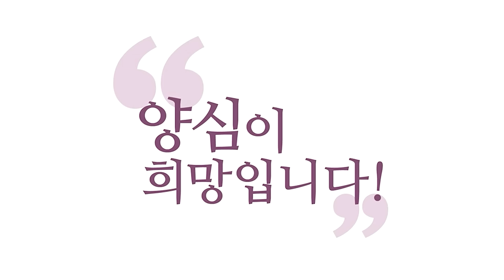[홍익학당] 누구도 알아주지 않는 보살을 위한 위로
230716 정토LIVE

남이 뭐라고 하는데, 신경 쓰지 마세요.
뭘 안다고요, 남이..
여러분 지금 정말 최선을 다해 살고 계세요.
남들은 몰라요. 그런데 난 알아요. 나만 알아요.
나랑 하늘만 알아요.
지금 어디 계시건 직장이든 가정이든
얼마나 많은 다사다난한 일이 있을 거며,

남한테 말 못할 사정이 얼마나 많겠어요.
근데 그 안에서 참나각성 하면서, 욕심대로 안 하고.
참나각성하고 양심성찰해가면서
최선을 다해서 버티고 계시지 않을까요, 웬만하면?
그런데 그런 분들을, 실제로 위대한 보살도 결국 그거예요.
자기 삶의 터전에서 현장에서 최선을 다해서
자기 역량, 상황껏 깨어서

하늘의 뜻을 구현하려고 최선을 다할 뿐입니다.
그런데 남들이 볼 때는요, 안 보여요.
그 사정을 몰라요. 남들은요. 왜 저러고 살지? 그래요..
왜 저 따위로 살지? 왜 또 저런 짓을 당하지?
왜 똑같은 짓을 또 하고 있지?
자기가 거기에 있어 보지 않았는데 어떻게 알아요?
몰라요. 남들은 몰라요.

여러분의 카르마의 결을 모른다고요.
여러분이 무슨 인과로 이렇게 헤매고 있는지 모른다고요.
중요한 것은 어떤 인과로 헤매고 있건,
그 현장에서 역량껏 상황껏 최선을 다해
'카수바경'을 하고 있는 여러분을 칭찬해 주세요.
여러분까지 포기하면요, 끝입니다.
하늘은 알아요. 포기하지 마시고 버티세요.

남들이 하는 말 듣지 마세요, 남들이 뭘 안다고요.
남들이 하는 말이라서 듣는 게 아니라
자명한 말만 들으세요. 자명한지?
내가 생각해도 자명한 말은 들으세요.
그런데 그냥 남들이 상황 모르면서 사정 모르면서
그 카르마를 책임져 줄 것도 아니면서
그냥 지나간 말로 하는 비판, 그게 뭔 의미가 있어요?

뭘 아는데요. 그러면 그렇게 얘기하세요.
'네가 뭘 알겠니..' 하고 가세요.
내 체면 내 평판, 너무 신경 쓰시면 보살도 못합니다.
생각해 보세요. 예수님이 그 당시에,
예수님 같은 위대한 보살도, 잡혀서 돌아가실 때
우리 요한복음 읽었죠? 제자들 다 도망갔죠.
제자들 도망가고, 잡혀가서 모욕 당하고,

뺨 맞고 채찍질 당하고, 사람들은 다 죽이라고
저 자식 죽이라고, 사이비라고 사이비 교주라고 죽이라고..
제자들은 말도 못하고 도망가서 숨었고.
예수님이 최선을 다해서 아버지 뜻을 따르고 있었다는 걸
누가 알아요? 제자들도 또 끝내 몰랐을걸요?
부활이라도 했으니까 알았지,
예수님이 부활마저 못하고 가셨다면요?

소크라테스처럼 그냥 가셨다면?
한참 지난 뒤에는 알았겠죠?
'아, 그분만한 분이 없었는데..' 하고 알았겠죠?
사람들이 바로 알 수 있을까요?
소크라테스도 사람들이 다 죽이라고 해서 죽일 때
그나마 소크라테스는 구해주겠다는 친구라도 있었죠.
예수님은 다 제자들 도망가고, 더 최악이었죠.

부활이라도 했으니까 안다는데, 부활이 이게 쉬운가요?
결국 웬만하면 일반적인 보살들은요,
사람들이 끝내 오해하고, 갈 수도 있어요.
끝내 오해하고 몰라줄 수도 있어요, 끝내.
이럴 수도 있다는 걸 우린 가정해야 됩니다.
보살도를 닦으시는 분들은, 다..
여러분 지금 현장에서 최선을 다해서 살고 계신 거
하늘은 알아요. 더 힘내세요.

지금 힘드시는 줄 아는데, 더 힘내세요.
남들 말에 휘둘려가지고, 포기하지 마시고요.
스스로 괜히 잘하고 있으면서 잘하고 있으면서
자괴감 갖지 마시고, 힘내세요.
남들이 여러분 사정 몰라요. 여러분 카르마 몰라요.
다만 내가 참나 안에서 당당하면, 그게 최고라는 거죠.
물론 참나각성도 안 하고,

양심에 당당하지도 못하다면 또 다른 얘기입니다.
하늘은 안다. 지성이면 감천이다. 이거 믿고 버티세요.
하늘은 반드시 알고, 여러분한테 복을 주실 겁니다.
제가 제가 보증합니다. 여러분 버티세요, 힘내세요.
잘하고 계신 분들이, 이 사정을 남들이 몰라주고..
오히려 비난하고 모욕하니까,
예수님이 당부했잖아요, 제자들한테.

너희도 나 따라다니면 핍박받고 박해받을 거라고.
에고가 싫어하는 상황들이 계속 닥쳐 올 거라고.
'그래도 하느님 믿고 버텨라.' 이거 아니에요.
나도 그 길 가니까, 너희도 그 길 가라.
그거 한번 생각해 보세요.
어디다 말도 못해요. 예수님은 하소연도 못 해요.
그냥 가는 거예요. 아버지가 가라고, 그 길로 가야

그 모두를 이롭게 하는 길이라고 하니까 가신 거지..
예수님도 오죽 답답하면, 아버지 이 잔 좀 치워주면 안돼요?
제가 이대로 가면, 저도 죽고 제자들도 떠나고..
모든 사람들이 저를 다 멸시하고..
자기 하나도 구제 못하는 존재라고 말할 텐데..
이러고 메시아 사역을 할 수 있나요?
"그래도 아버지 뜻대로 할게요." 하고 아버지 믿고 갔잖아요.

그 믿음, 그 아버지와 하나 된 그 믿음, 믿고 갔기 때문에
오늘날 예수님의 가르침이 전 세계에 전해지는
그 기적이 일어난 거죠. 아버지 믿고,
온갖 모든 사람들한테 배신당하고도 묵묵히 자기 길을 갔던,
목숨을 바친 예수님이라는 한 보살을 한번 생각해 보시면서,
여러분 삶에서 좀 오해받고 비난받는다고
여러분, 나가 떨어지시면 안 돼요.

내가 '당당하다면'이에요. 내가 깨어서 당당하다면,
그리고 내 처지에서, 누구나 자기 처지에서
이보다 더 잘 대처 할 수 없을 것이다 하는 자부심으로
내 처지란, 내 역량에서 '이 이상 어떻게 하냐?' 하고
최선을 다하고 계신 분 들이라면,
더 힘내시라고 제가 응원 드립니다.
나도 살리고 남도 살리는 길을 걷고 계시는
수많은 보살 분들이 나가 떨어질까봐..

사실 아무것도 아닌 남의 비난, 남의 평판, 남이 주는 그 평판.
그거 따라가다가요, 길을 놓치시면 안됩니다.
하늘이 가라고 하는지? 양심이 가라고 하는지?
내면의 소리를 잘 듣고 움직이세요.
남의 말을 다 무시하라는 건 아닌데,
모르고 하는 말에 휘둘릴 거는 아니라는 거예요.
그거는 찜찜한 거죠.

그리고 여러분, 자부심을 가지세요.
내가 지금 아무리 힘든 처지에 있어도요,
하느님 아버지가 이 자리 와도 힘들어요.
그럼 이렇게 얘기하면,
하느님 아버지는 전지전능 하신데 힘들까요?
하느님 아버지도요 내 역량, 내 수준,
내 영적인 역량이건, 뭐 재능적인 역량이건
역량들과 내가 처한 상황에 딱 들어와 있으면요.

아버지도 뭐 못해요.. 그러면
내가 할 수 있는 최선을 다해 깨어서 양심적으로 처리했다면,
여러분은 지금 우주에서 제일 잘하고 계신 거예요.
이거 이해되시죠?
하느님도 여러분 역량이면, 그 이상 어떻게 해요?
그게 사실은 여러분은 다 하느님이에요.
참나자리에선 다 하느님이에요.

그런데 카르마 때문에, 내 역량의 한계 때문에
이 정도 하고 있는 거예요. 그러니까
하느님 아버지도 내가 지금 갖고 있는 카르마 덧씌우면,
나만큼 밖에 못해요. 자부심 가지세요.
그 안에서 최선을 다하고 계시다면 여러분,
잘 살고 계시는 거라는 겁니다, 제가.
대신 살아줄 거 아니면, 여물어 달라. 아갈 여물.

아버지도 한 걸음 떨어져 계시니까, 뭐라고 하시는 거지.
내 상황 돼보시라고요.
뭘 생각해도 답이 안 나오는, 내 상황 돼보시라고요.
한치 앞도 모르겠는, 내 상황 돼보시라고요.
내 또 욕심은 저거 없으면 죽겠다. 이거 안 되면 죽겠다.
이러면 끝장이다 라고 또 외치는 내 상황 돼보시라고요.
탐진치는 난리가 나고, 공부는 짧고,

여기서 그래도 학당 강의 듣고 '몰라! 괜찮아!' 하면서
14조 연구해 가지고 문제 풀어가려고 하는
그 양반이 지금 그대로 하느님의 현현이죠.
여러분은 그대로 하느님의 현현이고 그대로 보살이에요.
불보살이에요. 비웃으면, 알아! 나도 아는데..
내 역량에 내 상황에 이게 최선이야!
내가 수없이 연구해봤어..

닥터 스트레인지가 돼서, 한 14만가지 다 해봤는데..
안 돼! 나는 안 돼! 이게 최선이라서 하는 거야!
이런 자부심을, 뚜벅뚜벅 한 걸음씩 걸어가시라는
거예요. 에이, 나라면 더 낫게 할 텐데..
그럼 너나 잘해~ 나는 너가 아니란 말이야.
각자 자리에서 최선을 다하시는,
모든 양덕(양심덕후) 분들을 응원합니다.

당신은 이미 하느님이고, 지금 이 모습의 하느님이시고.
이 시간, 이 공간, 이 상황 속에서 최선을 다하고 계십니다.
다른 사람 몰라도, 제가 알아드릴게요.
한 명 정도 누가 더 알면, 더 낫지 않을까요?
제가 알아드릴게요. 아버지만 알면 좀 서운하니까..
제가 알아드릴 테니까, 힘내세요.